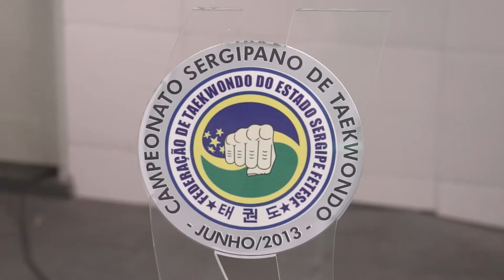Campeonato Sergipano Tae Kwon Do 01 06 2013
Campeonato Sergipano Tae Kwon Do 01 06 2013 / Desafio Sergipe x Bahia